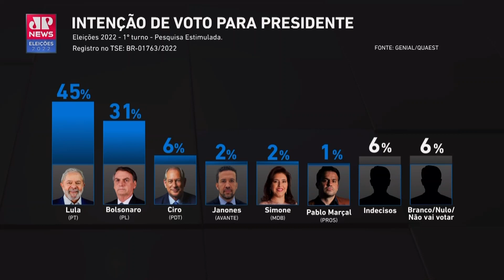Marco Antônio Costa: “Região norte e nordeste rompeu com os paradigmas de Lula” | OPINIÃO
A nova pesquisa indicada pelo PoderData indicou uma redução de vantagem entre Lula e Bolsonaro no primeiro turno. Segundo o órgão, Lula tem 44% das intenções de votos e Bolsonaro 36%. Marco Antônio Costa e Fábio Piperno comentam o assunto.